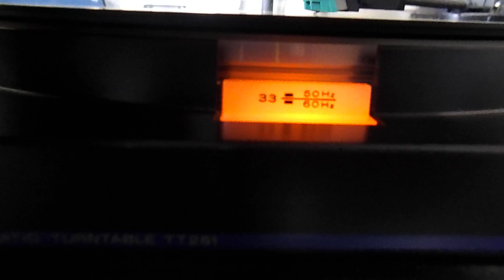MARANTZ TT251 DIRECT DRIVE STROBOSZKÓP PITCH CONTROL CSÚCS LEMEZJÁTSZÓ ELADÓ SZÉP ÁLLAPOTBAN MEGKÍMÉ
MARANTZ TT251 DIRECT DRIVE STROBOSZKÓP PITCH CONTROL CSÚCS LEMEZJÁTSZÓ SZÉP ÁLLAPOTBAN MEGKÍMÉLT MŰKÖDÉSSEL EREDETI GYÁRI TŰVEL ELADÓ